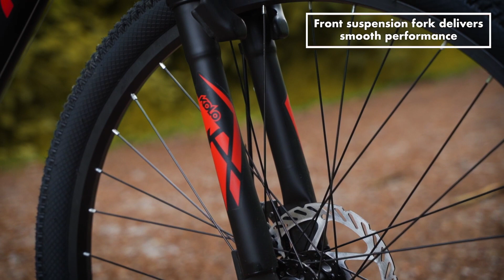Extent Mountain Bike 27.5 inch | Huffy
Unleash the adventure with the Huffy Extent 27.5-inch Mountain Bike in Matte Black! 🚵‍♂️💨 Conquer any trail with style and precision as you navigate through rugged terrain. Join the ride and experience the thrill of off-road cycling like never before!